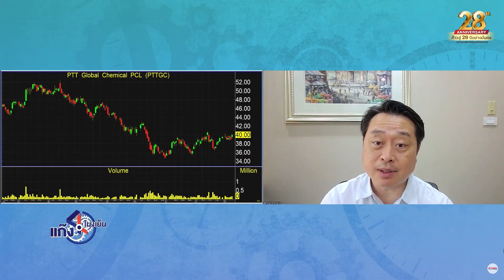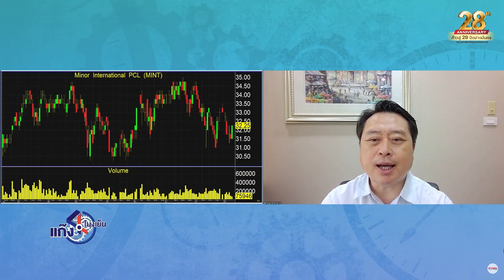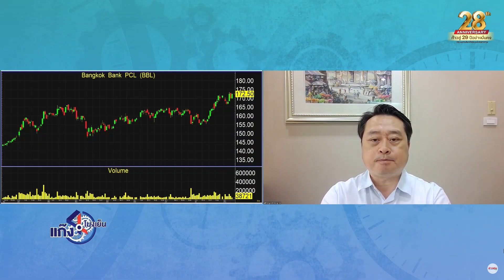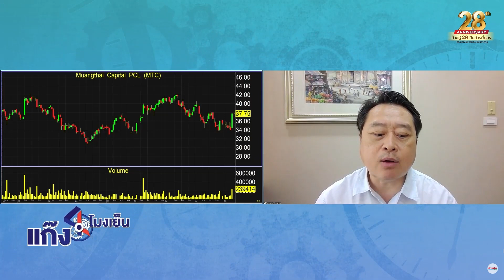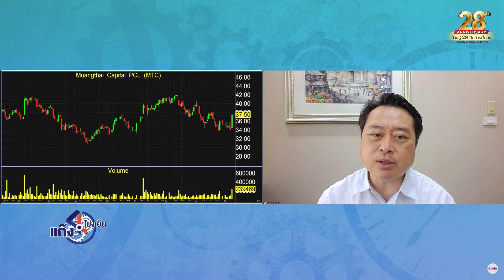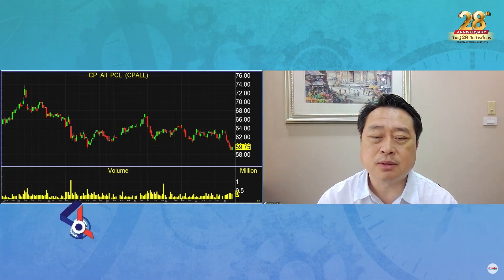หาหุ้น "งบQ3" ไปต่อ! เก็บเข้า "พอร์ต" ช่วง SET ผันผวน